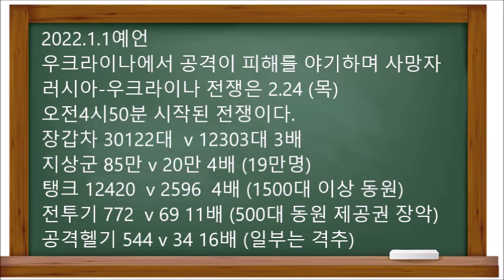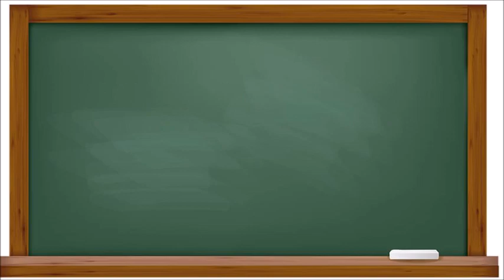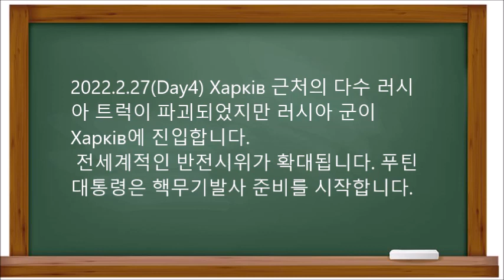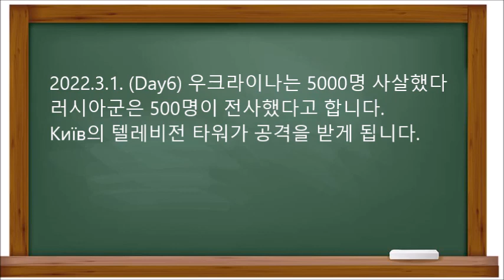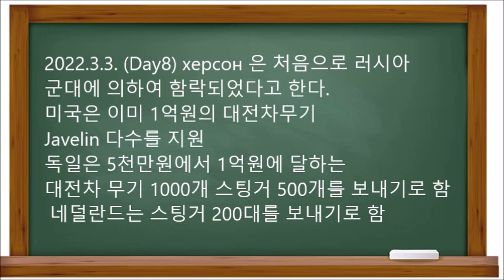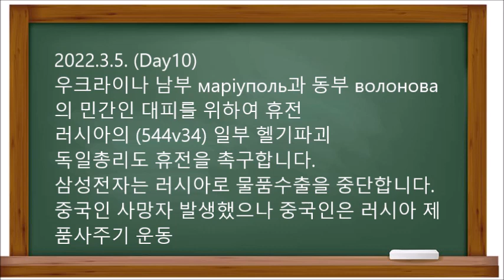[미래예언]교전영상으로 본 러시아 우크라이나전쟁 10일간 교전일지 키에우 미사일 공격영상 재블린 대전차무기 NLAW 제블린 사용영상 탱크파괴 스팅거 헬기 격추영상 러시아군 하르키우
여정현의 미래연구 러시아 우크라이나 전쟁일지 10일간 아래쪽 크림반도는 이미 병합되었고 러시아인이 많은 Донецька는 이미 교전 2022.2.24.(Day1) 러시아와 우크라이나 전쟁 이 발발한다.
Київ 등의 일부 도시에 미사일 공격이 시 작되었다 Київ 시내의 빌딩에 미사일 공격
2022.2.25.(Day2) 전투기 (772  v 69) 우크라이나 군이 Київ 근처에서 항공기  한대를 격추시킨다.
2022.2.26.(Day3) 우크라이나 정부가 계엄령 을 선포합니다.
우크라이나 군이 무기를 일반인에게 보급합
니다. 서방국가들이 러시아에 대하여 제재
를 선포합니다. 금융핵무기라고 할 수 있는
SWIFT 도 포함
전쟁전 우크라이나 지역방위대는 상당한
훈련을 진행
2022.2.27(Day4) Харків 근처의 다수 러시
아 트럭이 파괴되었지만 러시아 군이
Харків에 진입합니다.
 전세계적인 반전시위가 확대됩니다. 푸틴
대통령은 핵무기발사 준비를 시작합니다.
우크라이나는 300명을 포로로 생포했다고
하지만  러시아는 Харків에 진입성공
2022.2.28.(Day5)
러시아와 우크라이나는 밸라루스 국경에서 휴
전협상을 시작합니다.
피난민의 숫자는 500만명에 달합니다.
러시아가 36개 국가로의 비행을 금지시킵니다.
러시아는 조기 종전을 예상하고 3일치 식량을
보급했다고 합니다. 60km가 넘는 수송작전을
전개하게 됩니다.
피난민의 다수는 폴란드와 루마니아로
몰려들고 있습니다.
러시아의 보급용 트럭들
2022.3.1. (Day6) 우크라이나는 5000명 사살했다
러시아군은 500명이 전사했다고 합니다.
Київ의 텔레비전 타워가 공격을 받게 됩니다.
교전6일째 키에우의 TV타워가 공격
2022.3.2. (Day7) 러시아는 Ха́рків 등 대도시
에 대한 공격을 시작했다. 300명의 러시아군
이 포로로 잡혔다.
UN에서 러시아의 철군을 요청합니다.
유엔고등인권판무관이 피난민을 위한
2조원의 구호자금을 요구합니다.
2022.3.2. (Day7) 러시아는 Ха́рків 등 대도시
이 포로로 잡혔다.
2조원의 구호자금을 요구합니다.
3월2일 호수에서 헬기를 격추하는
영상이 한국에서도 송출
2022.3.3. (Day8) херсон 은 처음으로 러시아
군대에 의하여 함락되었다고 한다.
미국은 이미 1억원의 대전차무기
Javelin 다수를 지원
독일은 5천만원에서 1억원에 달하는
대전차 무기 1000개 스팅거 500개를 보내기로 함
 네덜란드는 스팅거 200대를 보내기로 함
херсон E97고속도로 부근 교전
2022.3.4. (Day9) 프랑스 군은 탱크들을 루마니아로
파견, 미국은 전쟁을 끝내면 제재를 해제한다는 제
안
러시아군대는 Запоріжжя 원전과 Південно-
Український 원전에 접근합니다.
문재인 대통령이 우크라이나 정상Володимир
Зеленський과 통화를 시도하게 됩니다.
한국은 헬멧,방탄조끼,식량을 지급하나
소총, 대전차포는 지급을 거부합니다
유럽최대의 Запоріжжя 원전
2022.3.5. (Day10)
우크라이나 남부 маріуполь과 동부 волонова
의 민간인 대피를 위하여 휴전
러시아의 (544v34) 일부 헬기파괴
독일총리도 휴전을 촉구합니다.
삼성전자는 러시아로 물품수출을 중단합니다.
중국인 사망자 발생했으나 중국인은 러시아 제
품사주기 운동
현재까지 러시아피해
전투원 500명~5000명 장갑차 850대
탱크 200대 헬기 등 항공기 30대
우크라이나 3000명 200명 민간인 피해

지금까지 러시아-우크라이아 전쟁일지
10일간을 살펴보았습니다.
좋아요를 눌러주시기 채널의
다른 영상도 살펴보시기 바랍니다